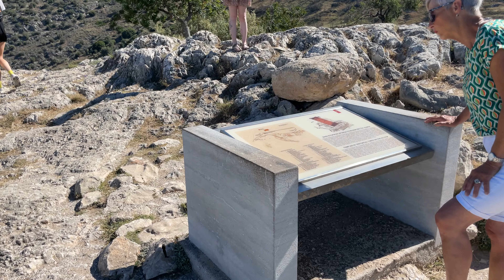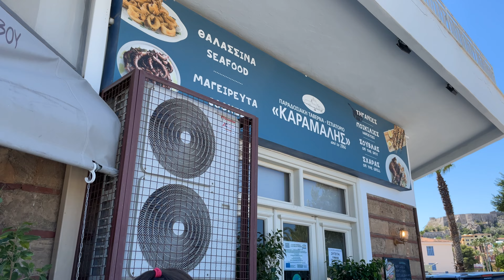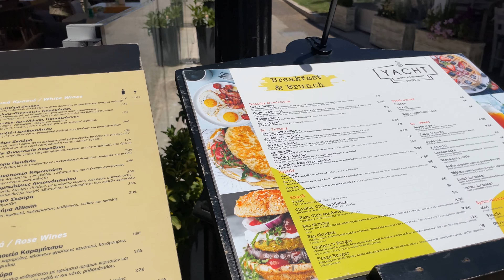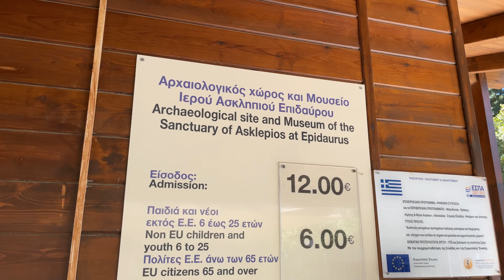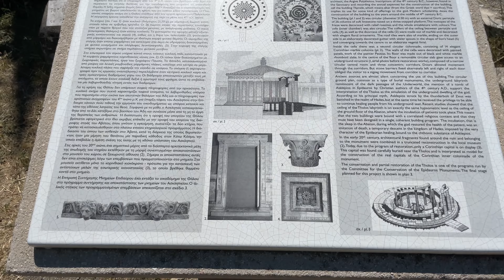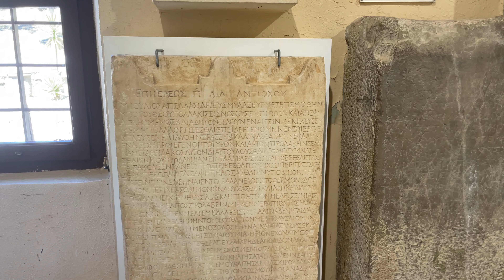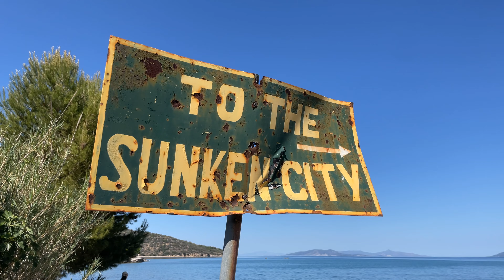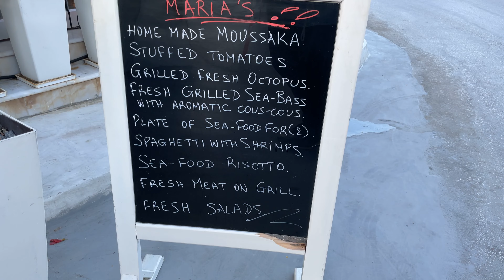Au coeur de la Grèce antique. Découverte de Mycènes, Argos, Nauplie et Épidaure.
Découvrez notre nouvelle aventure en Grèce et dans les Balkans. Entre l'histoire et la gastronomie, ce périple de plusieurs semaines vous fera découvrir des lieux splendides du haut des airs. À noter que toutes les images, mêmes celles en drone sont tournées en 4K.

Deuxième étape de notre périple en Grèce, une visite de l'est du Péloponnèse. Une journée bien remplie avec la découverte de la cité antique de Mycènes et du château Larissa à Argos en matinée. Après un arrêt à Nauplie pour le lunch, nous reprenons ensuite la route en direction du site archéologique d'Épidaure et irons découvrir les ruines de la cité engloutie dans la baie d'Épidaure.

0:37 Départ de Tolo
1:10 Visite de la cité antique de Mycènes
5:50 Arrêt au château Larissa à Argos
7:12 Pause pour le lunch à Nauplie
9:15 Découverte du site d'Épidaure
12:55 Plongée vers la cité engloutie
14:47 Retour à Tolo et souper au Maria's restaurant

Premier arrêt : Mycènes
Mycènes est une cité antique préhellénique de l'âge du bronze située sur une colline entre les monts Profitis Ilias et Zara, au nord-est de la plaine d'Argos, dans le Péloponnèse, et entourée de fortifications en murs cyclopéens.Au cours du 2e millénaire av. J.-C., Mycènes devient un pôle majeur de la Grèce continentale. Son apogée se situe entre les 14e et 13e siècles av. J.-C. La puissante cité montre plusieurs signes de destructions, comme le reste des sites de la civilisation mycénienne. Leurs causes font encore l'objet de discussions : invasions étrangères, tremblements de terre, incendies ou conflits internes. Mycènes devenue dès lors une cité mineure, ses fortifications sont détruites après la mise à sac de la ville par Argos en 468 av. J.-C. Mycènes, comme sa voisine Tirynthe, est inscrite au patrimoine mondial de l'UNESCO depuis 1999.

Second arrêt : Argos
À la fin de l'âge du bronze, Argos fut l'un des centres et l'une des mieux connues des places fortes de la civilisation mycénienne.  Après les « siècles obscurs », elle supplanta Mycènes. Sous le règne du tyran Pheidon, au 7e siècle av. J.-C., elle soumit les autres cités péloponnésiennes. La bataille de Mantinée, en 418 av. J.-C., finit cependant par convaincre Argos de s'allier avec Sparte, mais pas pour longtemps car elle rompit ce traité au début de la guerre de Corinthe, en 395 av. J.-C.

La cité fut soumise par les Romains en -146 en même temps que le reste de la ligue achéenne, puis incluse dans la province romaine d'Achaïe en 27 avant notre ère.

Lunch à Nauplie :
Après les visites de Mycènes et d’Argos, direction Nauplie où nous allons manger. La ville balnéaire de 14 000 habitants est un haut lieu touristique. Elle est dominée par le rocher Palamède (Palamidi, 286 m), qui domine la plaine de l'Argolide. La ville compte d’ailleurs deux forteresses.

Il faut savoir que lors de la guerre d'indépendance grecque, Nauplie fut l'un des objectifs des Grecs insurgés. Elle devint même la capitale de Grèce jusqu’à l’automne 1834.  Il est très agréable de se balader dans les rues de la ville, d’y prendre un café ou de s’y restaurer.

Visite d'Épidaure :
L'un des plus célèbres sites de la Grèce antique, Épidaure est surtout connu pour son merveilleux théâtre, élevé dans un cadre harmonieux de pins odorants et de collines. Datant du IIIe siècle avant J.-C., celui-ci, réputé pour sa proverbiale acoustique, disposait de 14 000 places. Épidaure était aussi, et avant toute chose, un sanctuaire dédié à Asclépios, dieu de la médecine dont l'emblématique caducée orne l'insigne des pharmaciens modernes. Les traitements, axés sur l'équilibre du corps et de l'âme, étaient basés sur l'interprétation des rêves par les prêtres, la pratique du sport (d'où la présence d'un stade), le divertissement (théâtre) et les sacrifices d'animaux. Le musée du site abrite entre autres quelques antiques instruments de chirurgie.

Plongée au coeur de la cité engloutie :
Il existe un site archéologique de plongée libre d'accès sur la plage sud de Paleá Epídavros. Il s'agit d'un ancien magasin antique (140 av. J.-C.). Il se distingue notamment par la présence de 18 doliums (amphore fixe de stockage) dont certains sont particulièrement bien conservés

Retour à Tolo :
Finalement, nous sommes revenus à Tolo en fin de journée, fiers d’avoir découvert la majorité des sites touristiques du secteurs. La baie de Tolo est vraiment magnifique. On comprend pourquoi de nombreux villégiateurs, dont plusieurs français, y viennent chaque année.  Nous avons marché jusqu’à une autre excellente table de Tolo, le Maria’s Restaurant.  Du Halloumi à la salade en passant par les fruits de mer, tout était délicieux.